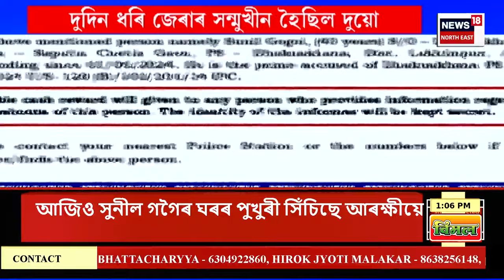ASSAM NEWS | গাঁও চহৰ জিলাৰ খবৰ : ১৫ আগষ্টৰ পূৰ্বেই হ’ব ৰাজ্যৰ মন্ত্ৰীসভাৰ সম্প্ৰসাৰণ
0:00 Intro
1:13 ঢকুৱাখনা কাণ্ডৰ মূল অভিযুক্ত সুনীল গগৈক পলাতক ঘোষণা